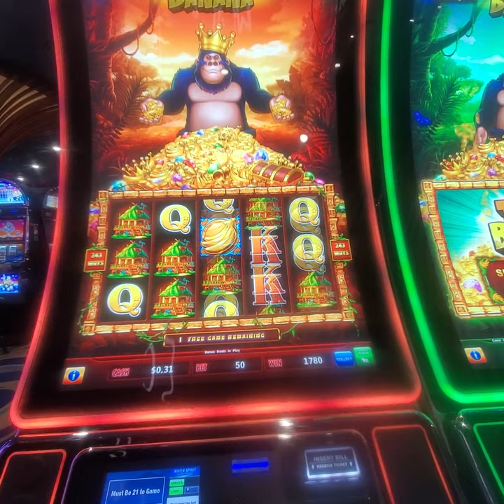On low bets this monkey pays!!